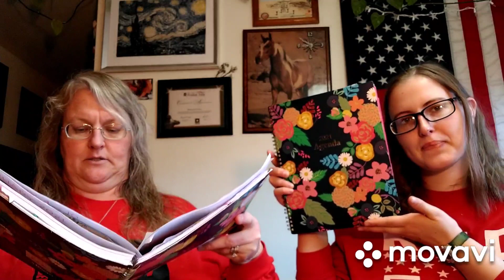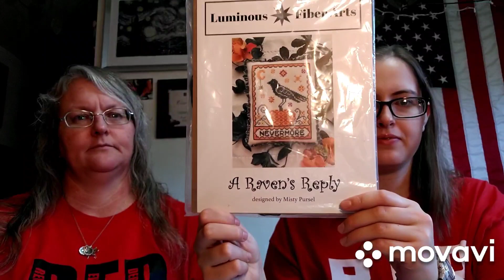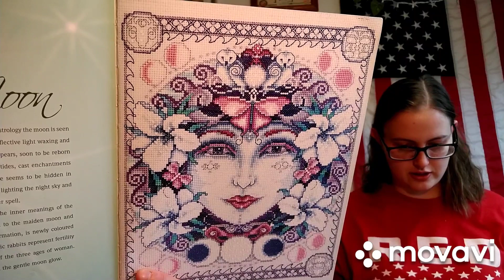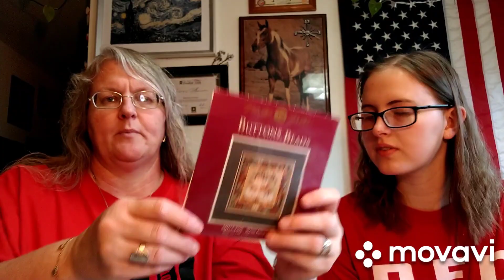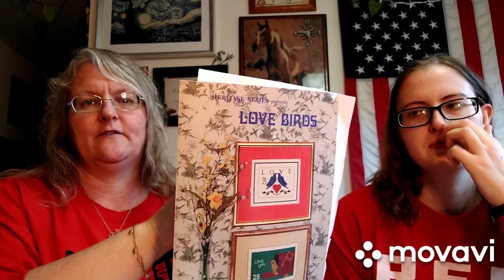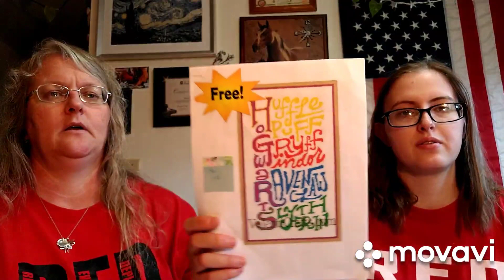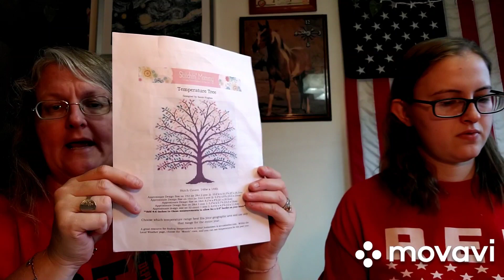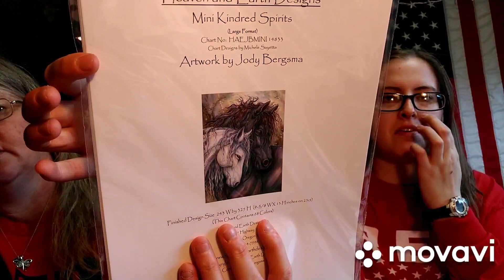Flosstube Witchy Stitches 1/8/21 #56 First week of 100 day challenge